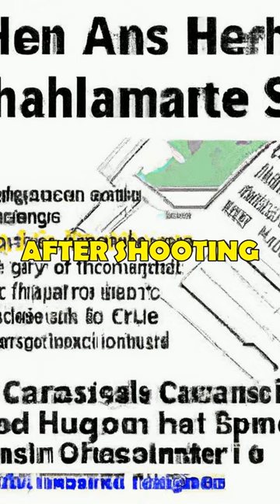Trending News 2023-11-19 0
Suspect dead, situation 'contained' after shooting at New Hampshire State Hospital - ABC News
Sam Altman steps down from role as CEO of OpenAI - ABC News
[Removed]
Texting between iPhones and Android devices will get better next year - The Washington Post